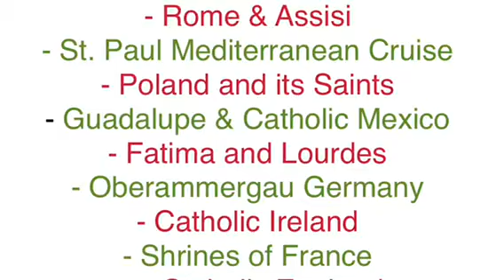Homily at Capernaum